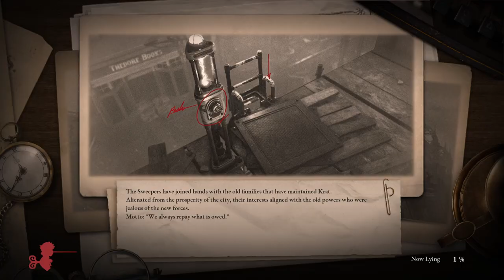LIES OF P Gameplay Walkthrough Part-15 PC NG (HINDI + ENGLISH)